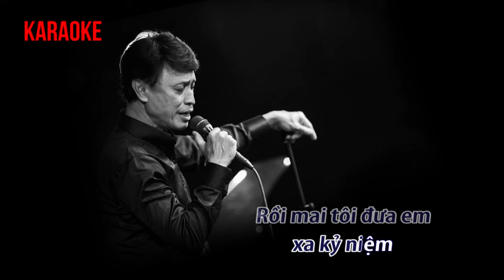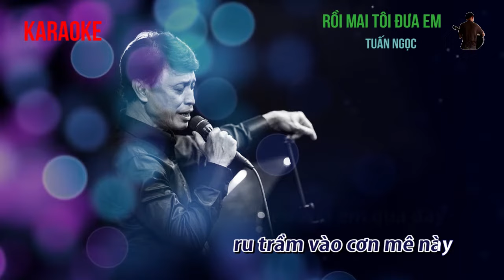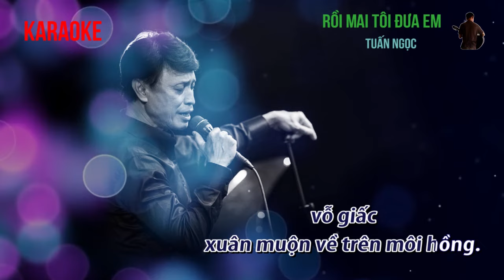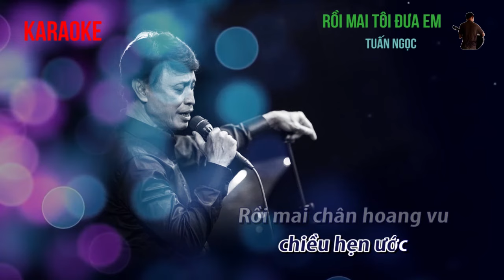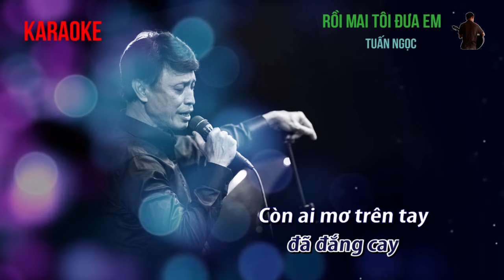Rồi Mai Tôi Đưa Em - Tuấn Ngoc KARAOKE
Trường Sa
• $ Ủng Hộ chút đỉnh giúp Kênh Duy Trì ( Momo ) : 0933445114